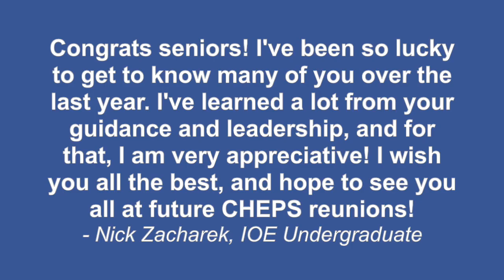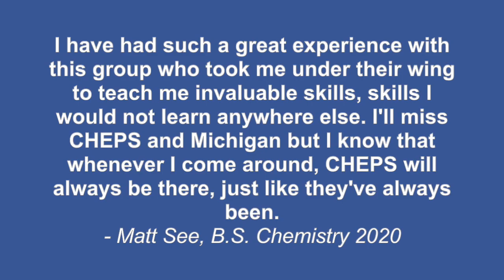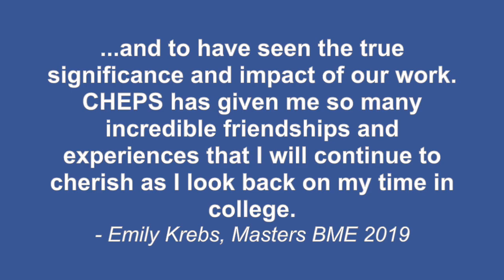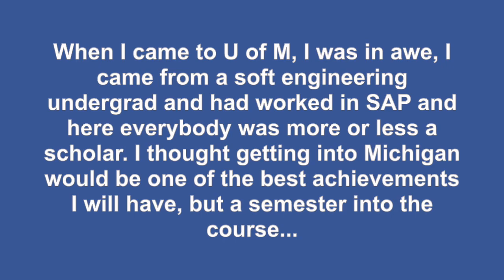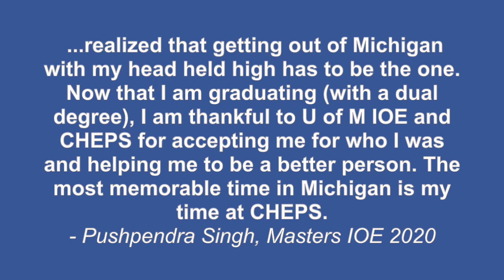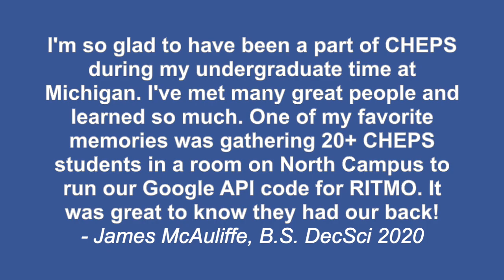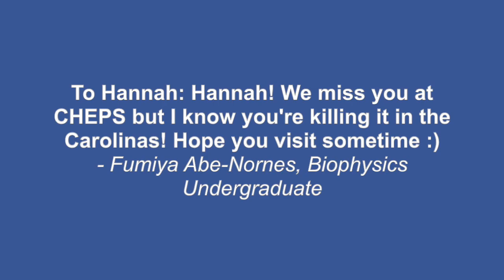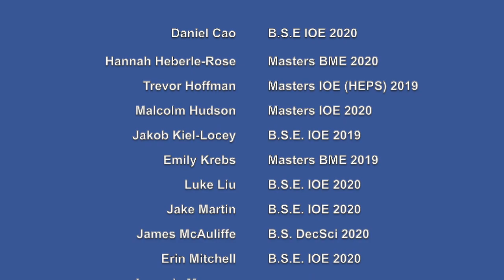Congratulations CHEPS Grads!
Congratulating our F19 and W20 graduates from The Center for Healthcare Engineering & Patient Safety (CHEPS).